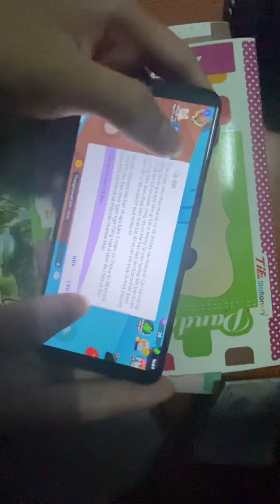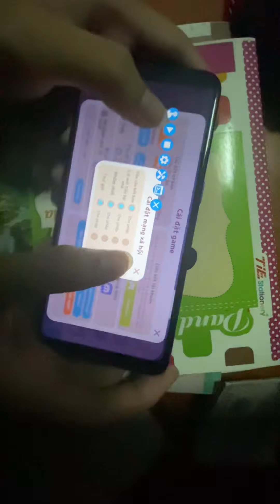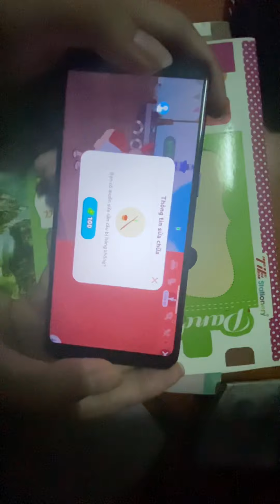Auto Play Together | Cách Lách game để Auto câu cá với F1 VM + Macrorify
Auto Play Together | Lách game để Auto câu cá với F1 VM + Macrorify có bị khóa nick không

Ung hộ tôi bằng cách like và share video
Ấn🔔để nhận thông báo video mới nhất

 - Momo: 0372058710  [LÊ THANH MỘNG]
 - Vietcombank: 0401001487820 [LÊ THANH MỘNG]
**Bạn muốn trở thành hot facebook? hoặc trở thành người của công chúng
© Bản quyền thuộc về Mộng Tuổi Thìn